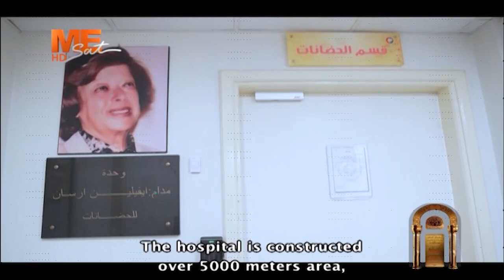هذا هو عمل الرب!! رجل الأعمال فريد حبيب يرجع كل نجاحه إلى الله.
هذا هو عمل الرب!!
رجل الأعمال فريد حبيب يرجع كل نجاحه إلى الله.